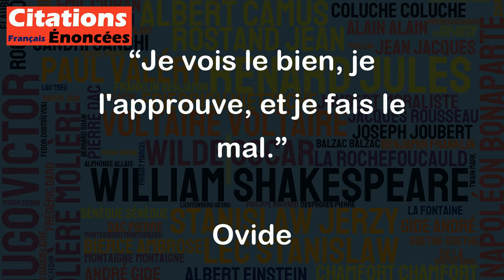Je vois le bien, je l'approuve, et je fais le mal. - Ovide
Cette citation est un exemple classique d'un comportement qui va à l'encontre de ce que nous pensons être juste et bon. Dans cette citation, Ovide reconnaît qu'il voit le bien, qu'il l'approuve mais qu'il fait toujours le mal. Cela peut signifier que son comportement n'est pas aligné avec ses valeurs ou que c'est simplement une manifestation de l'imperfection humaine.
Cela peut également suggérer que la raison pour laquelle nous faisons parfois le mal n'est pas simplement que nous ne connaissons pas la différence entre le bien et le mal, mais plutôt que nos actions sont souvent motivées par des forces qui ne sont pas guidées par ce qui est vrai et bien.
En somme, cette citation est une introspection sur la dualité de l'âme humaine qui se bat toujours entre le désir du bien et la réalisation du mal.